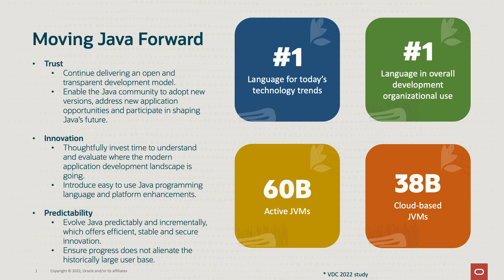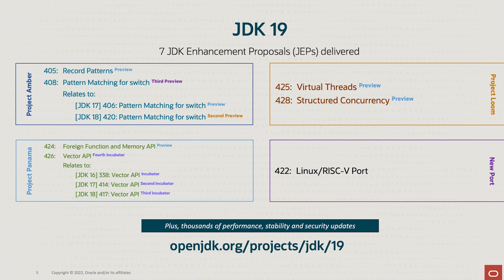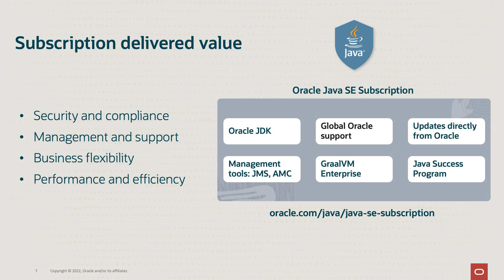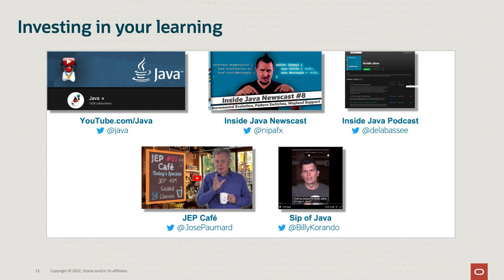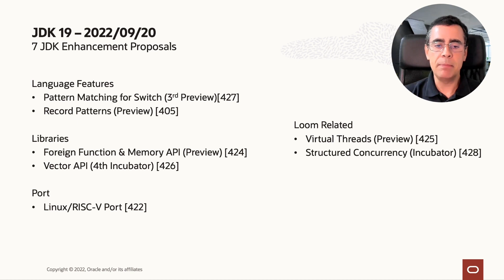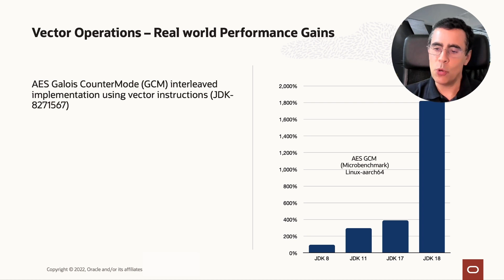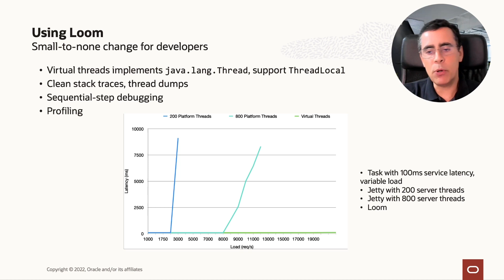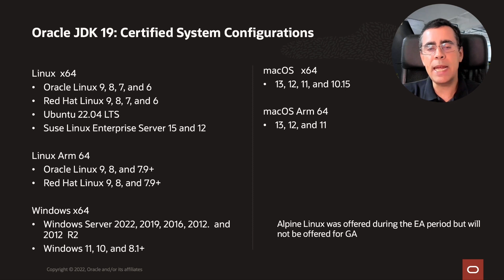Moving Java Forward with Java 19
Advance your application innovation with Java 19! In this special Developer Live episode, experts from Oracle’s Java Platform Group share the strategies, tips, and knowledge you need to create the next generation of rich, scalable, and secure enterprise applications for various deployment environments. Explore new features: Structured Concurrency, Record Patterns, Foreign Function and Memory API, Virtual Threads, Pattern Matching for switch, Vector API, and Linux/RISC-V Support.

Panelists:
➤ Georges Saab
Senior Vice President, Java Platform Group, Oracle
Chair, OpenJDK Governing Board
➤ Chad Arimura
Vice President, Java Developer Relations, Oracle
➤ Aurelio García-Ribeyro
Senior Director, Product Management for Java SE, Oracle
➤ Sharat Chander
Senior Director, Java Product Management & Developer Engagement, Oracle